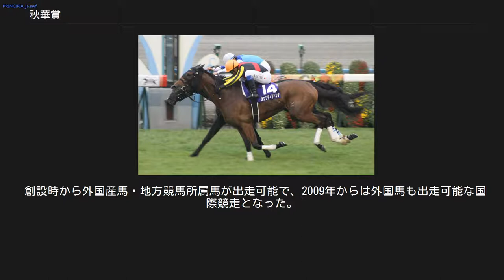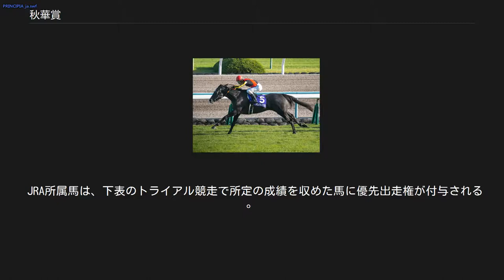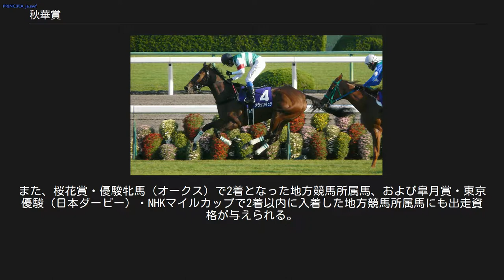秋華賞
秋華賞（しゅうかしょう）は、日本中央競馬会（JRA）が京都競馬場で施行する中央競馬の重賞競走（GI）である。
 「秋華」とは、中国の詩人である杜甫や張衡が「あきのはな」として詩のなかで用いた言葉。
「秋」は大きな実りを表し、「華」は名誉・盛り・容姿が美しいという意味がこめられている。
 正賞は京都市長賞、日本馬主協会連合会会長賞。
 第15回優勝馬アパパネ （鞍上、蛯名正義） 第16回優勝馬アヴェンチュラ （鞍上、岩田康誠） 第17回優勝馬ジェンティルドンナ （鞍上、岩田康誠） 第21回優勝馬ヴィブロス （鞍上、福永祐一） 第23回優勝馬アーモンドアイ （鞍上、クリストフ・ルメール） 1996年に新設された、4歳（現3歳）牝馬限定のGI競走。
その後エリザベス女王杯へ向かう馬も多く、エリザベス女王杯へ向けた前哨戦としての意味合いも持っている。
施行距離は創設以来、京都競馬場・芝2000m（内回り）で変わっていない。
 1995年まではエリザベス女王杯が4歳（現3歳）牝馬三冠の最終戦として行われていたが、1996年よりエリザベス女王杯が古馬にも開放され4歳（現3歳）以上の牝馬限定戦となったため、新たな4歳（現3歳）牝馬限定のGI競走として新設された。
 創設時から外国産馬・地方競馬所属馬が出走可能で、2009年からは外国馬も出走可能な国際競走となった。
 出走資格：サラ系3歳牝馬（出走可能頭数：最大18頭） 負担重量：馬齢（55kg） 出馬投票を行った馬のうち、優先出走権をもっている馬から優先して割り当て、その他の馬は収得賞金の総計が多い順に出走できる（残る1枠が複数の同収得金額馬だった場合は抽選で出走馬が決まる）。
 出馬投票を行った外国馬は、優先出走できる。
 JRA所属馬は、下表のトライアル競走で所定の成績を収めた馬に優先出走権が付与される 。
 地方競馬所属馬は上記トライアル競走で所定の成績を収めた馬のほか、桜花賞・優駿牝馬（オークス）で1着となった馬に優先出走が認められている。
また、桜花賞・優駿牝馬（オークス）で2着となった地方競馬所属馬、および皐月賞・東京優駿（日本ダービー）・NHKマイルカップで2着以内に入着した地方競馬所属馬にも出走資格が与えられる。
 なお、本競走で2着以内の成績を収めた地方競馬所属馬はエリザベス女王杯の優先出走権が与えられる。
 2018年の1着賞金は1億円で、以下2着4000万円、3着2500万円、4着1500万円、5着1000万円。
 各回競走結果の出典[編集]